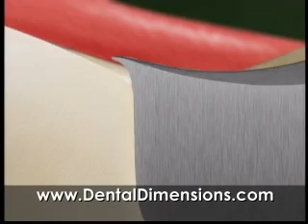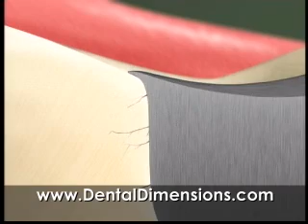When Amalgam (Silver) Fillings Fail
Dr. Kris Tumilowicz of Dental Dimensions further discusses problems you may encounter with amalgam fillings, commonly referred to as "silver fillings," and treatment and repair options.